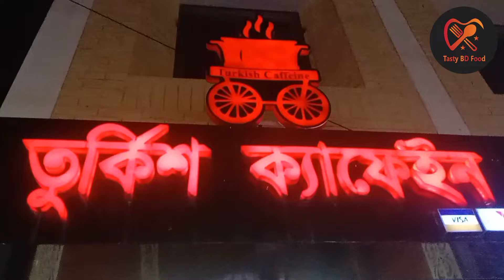Turkish tea is now Dhaka's shonir Akhray | তুর্কির চা এখন ঢাকার শনির আখড়ায়।